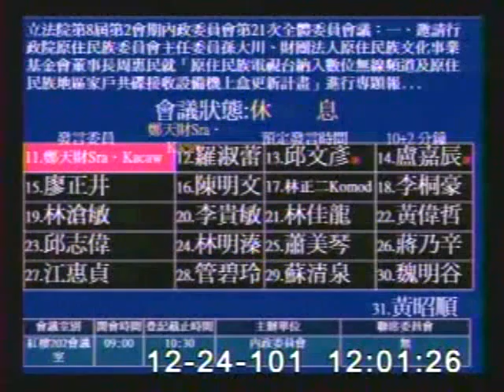2012-12-24 陳其邁 發言片段, 第8屆第2會期內政委員會第21次全體委員會議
會議簡介: 立法院第8屆第2會期內政委員會第21次全體委員會議：繼續處理相關各部會預算經決議保留之通案部分，請討

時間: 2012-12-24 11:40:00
原始影片: mms://mediavod01.ly.gov.tw/wmv-clip/%e9%99%b3%e5%85%b6%e9%82%81/%e5%85%a7%e6%94%bf/%e9%99%b3%e5%85%b6%e9%82%81-%e5%85%a7%e6%94%bf-164895.wmv